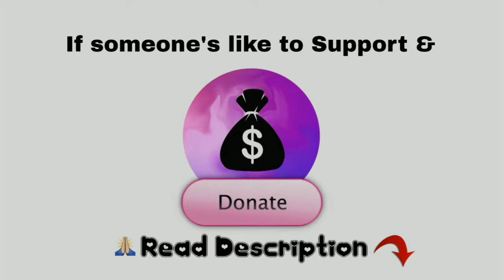Very Easy Drawing | 60 - with How to draw a Smiley Face Keychain Drawing | line Drawing